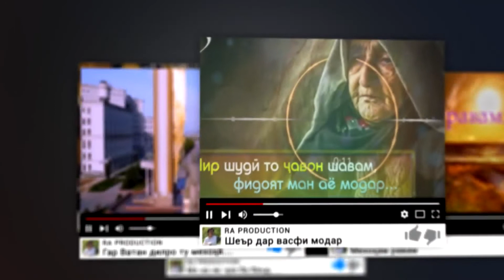Рустамбек Аҳмадзода - Нафасе ҳамнафаси дунёям...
Нафасе ҳамнафаси дунёям...
БА ОНҲОЕ, КИ НАВОРҲОИ МОРО ТАМОШО МЕКУНАНД, МЕПИСАНДАД👍 ВА БА КАНАЛИ МО ОБУНА ШУДААНД👏 ЯК ҶАҲОНУ ДУ ХАЛТАВУ СЕ ТОҚӢ ТАШАККУР😊🙏
АГАР ТО ҲОЛ БА КАНАЛИ МО ОБУНА НАШУДА БОШЕД УМЕД МЕКУНАМ, КИ ҲАМИН ҲОЛО ОБУНА ХОҲЕД ШУД. МО БА ШУМО НАВОРҲОИ БЕҲТАРИНУ НОТАКРОР ВАЪДА НАМЕДИҲЕМ ВАЛЕ МЕКӮШЕМ ОН ЧӢ АЗ ДАСТАМОН ОЯД, БАРОИ БОЛИДАГИВУ МАЪРИФАТНОКИИ ШУМО АНҶОМ ДИҲЕМ.
САЛОМАТУ САРБАЛАНД БОШЕД, КУЛЛИ ШУМОРО АЗ ТАҲИ ДИЛ ДӮСТ МЕДОРАМ!

МЕТАВОНЕД ФИКРУ ДАРХОСТ ВА ПЕШНИҲОДҲОИ ХУДРО ДАР ШАРҲҲО НАВИСЕД. МО МУНТАЗИРЕМ.